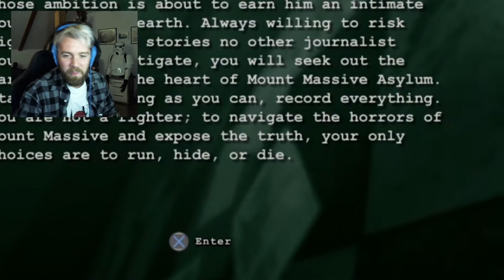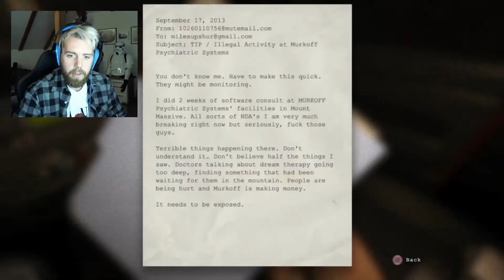OH MY GAWD - Outlast #1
Hey Guys!
This is my first video in english, i hope you will understand it haha xD
Have fun while i´m scared as hell!